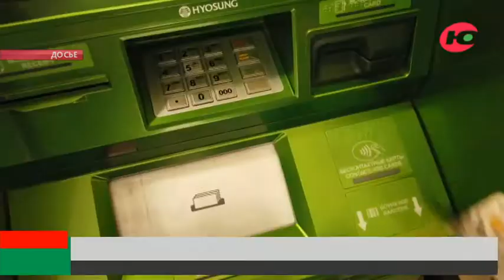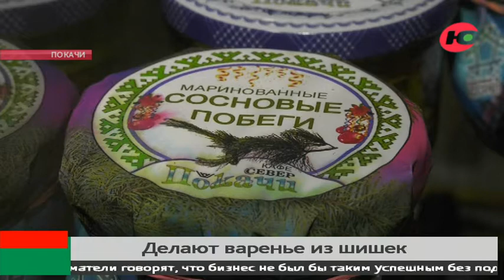Новости 14.04.2022 13:00